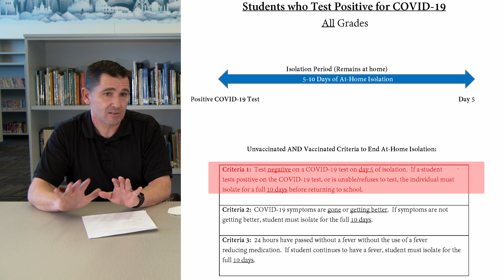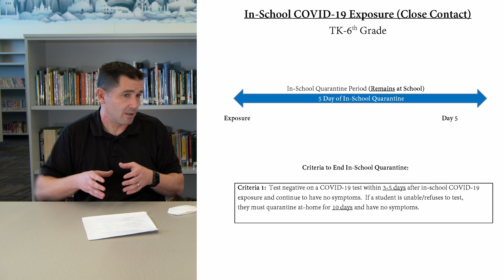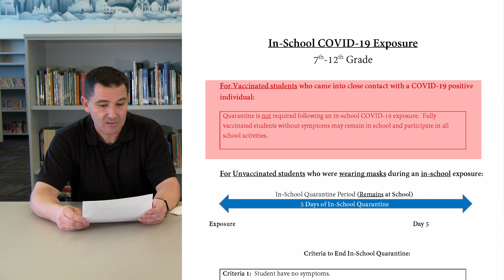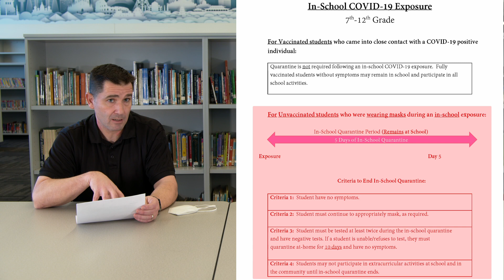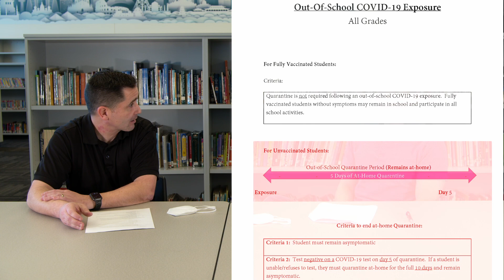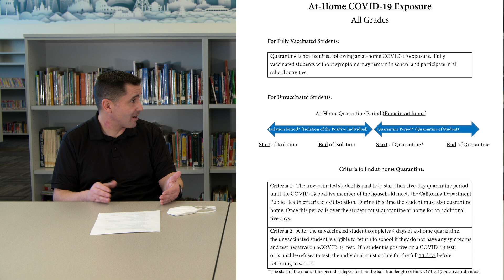Mondays with Muroc January 24 2022 Covid Procedures Update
For the documents shown and referenced in the video please follow this

Test kits for non-student family members can be obtained through a Federal Program

Timecodes
0:00 - Intro
2:45 - Quarantine or Isolation Explanation
4:10 - Covid Positive Student Procedure
5:10 - District Student Testing Clinics
6:30 - Student Still Positive after Testing on Day 5
7:03 - TK-6 In-School Exposure
9:46 - Change in Notification Procedures for Exposure and Testing
14:30 - Updated Covid Testing Permission Slip
16:05 - Grade 7-12 in School Exposure Procedure
16:22 - Grade 7-12 In School Exposure Procedure for Vaccinated Student
16:48 - Grade 7-12 in School Exposure Procedure for Unvaccinated Student
18:08 - Unvaccinated and Unmasked Exposure Procedure Discussion
18:50 - Student Who is Unable or Unwilling to Take a Covid Test
20:19 - Out of School Exposure TK-12 Grade Procedure
20:39 - Out of School Exposure TK-12 Grade Procedure Vaccinated Student
20:55 - Out of School Exposure TK-12 Grade Procedure Unvaccinated Student
21:15 - Modified Quarantine Explanation and Requirements
21:45 - In-School Exposure Requirements to Qualify for Modified Quarantine
22:16 - What Happens if Student does not have Testing Consent
22:53 - At-Home Covid Exposure
24:20 - In-School compared to Out-of-School Exposure
26:20 - District Readiness and Covid Response Staff
28:34 - District Student Testing Clinics
29:41 - Student Testing Permission Slips
31:41 - Student Exposure Notification Change
33:08 - Where to Find This Information Online
34:36 - Edwards AFB Childcare Coordination
37:02 - Exit